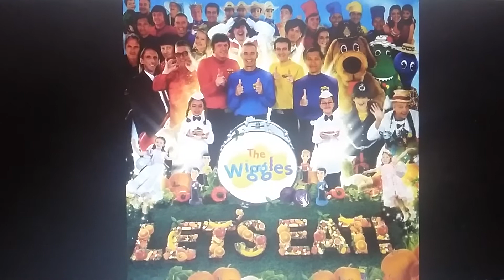Have a Laugh (Wobbly Walk)